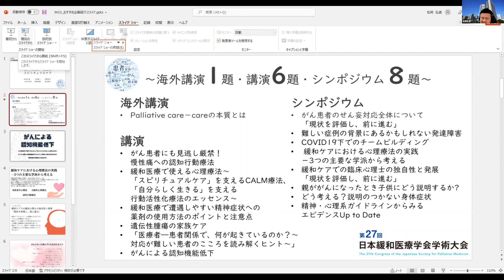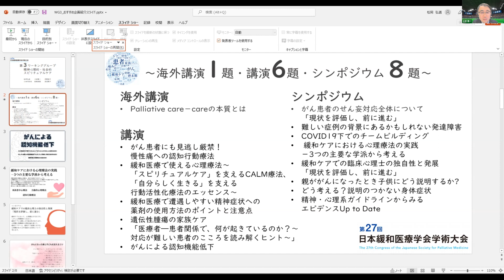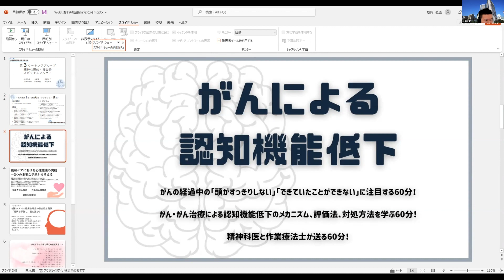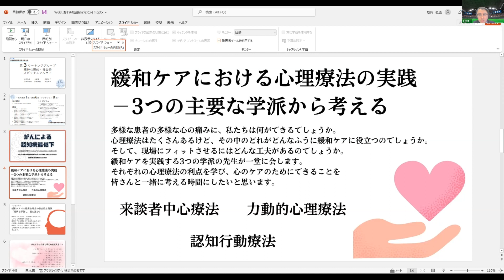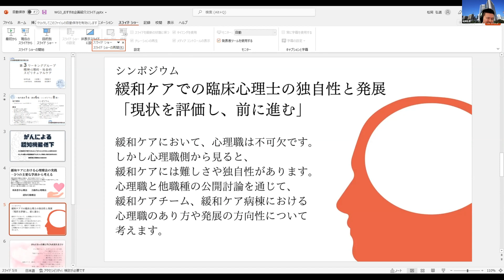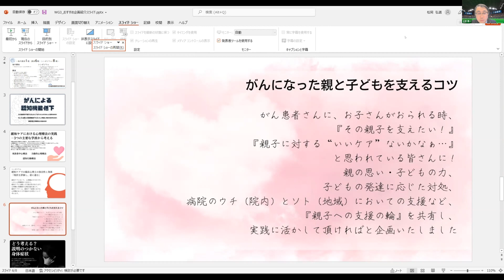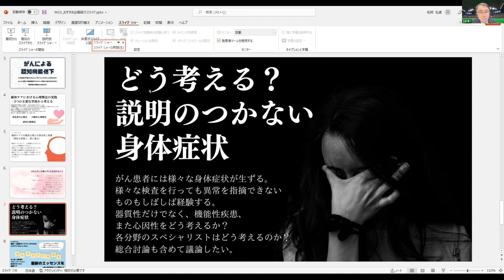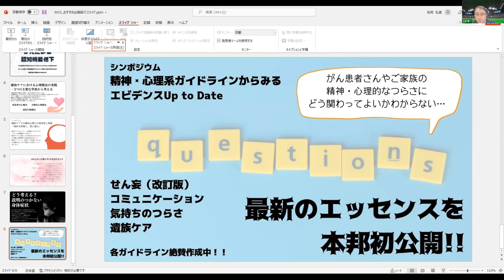企画紹介（分野3：精神心理的・社会的・スピリチュアルケア）第27回日本緩和医療学会学術大会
以前公開したLIVE配信企画「学術大会でこんな企画用意してみやした」にて、ワーキンググループ長が各分野のおすすめ企画について解説した場面をアップします。

第27回日本緩和医療学会 学術大会ホームページはこちら